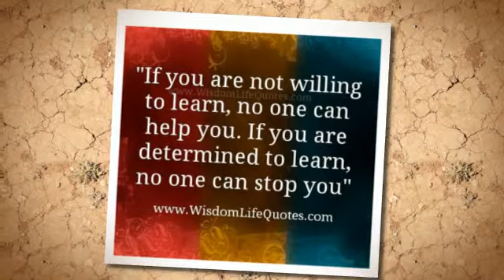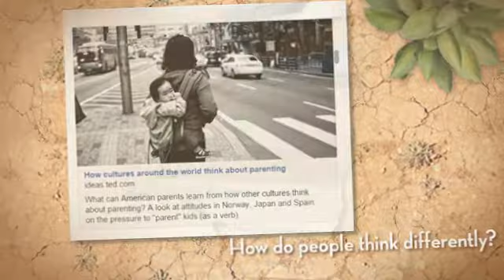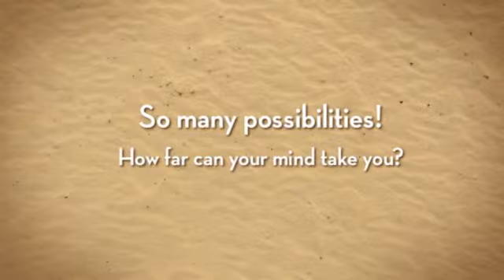Copy of Ideas for Genius Hour